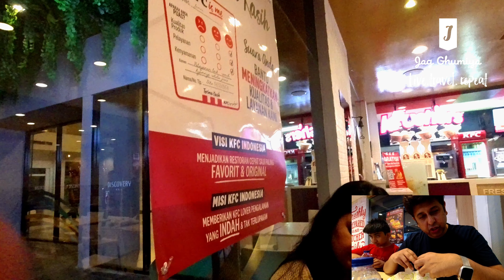how expensive is food in bali | Bali Food price | KFC Chicken Food